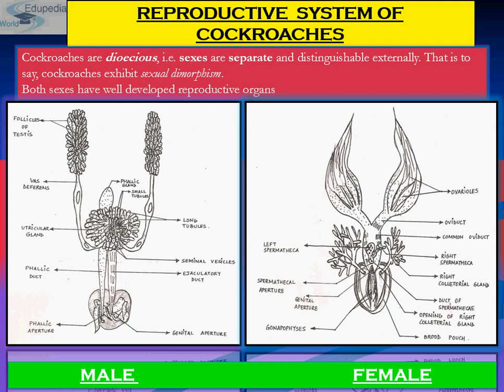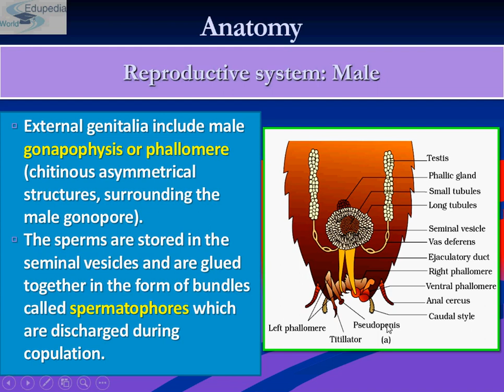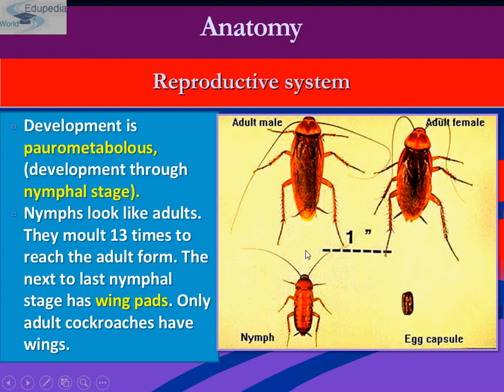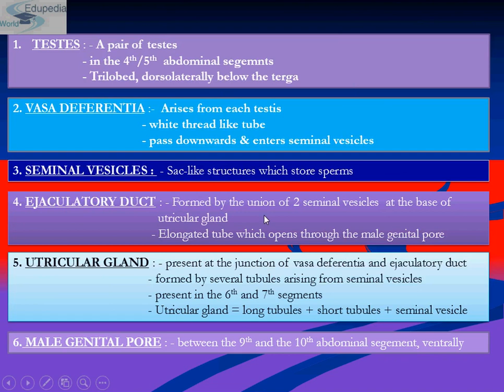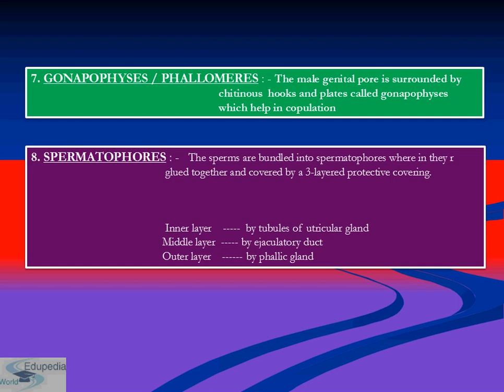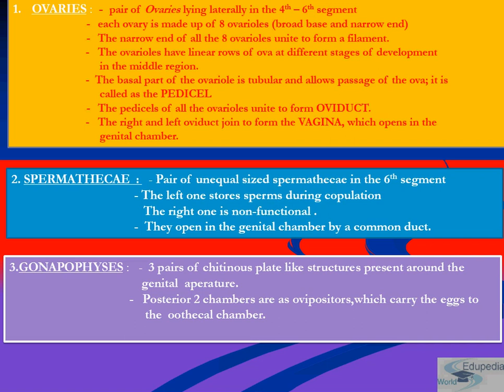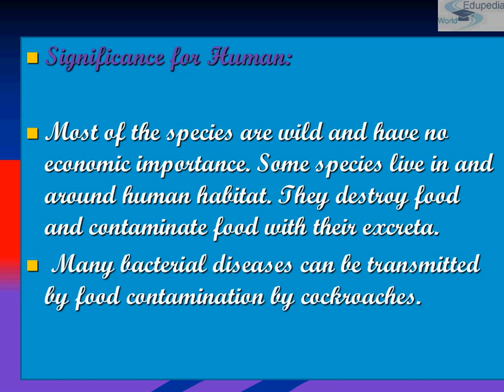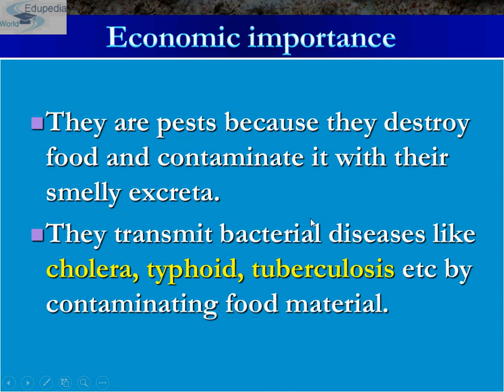Structural Organization In Animals | Cockroaches [Anatomy] (Contd..) | Respiratory System | Part 6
Zoology (Biology of Sciences) Grade 11: High School Learning;

~ Structural Organization in Animals  (Contd..)

# Cockroaches' Anatomy (Contd..)  : 00:00:05 - 00:32:47

   - Reproductive System (In Detail)
     * 2 Separate Sexes : Male & Female

     ~ Male Reproductive Organ
          -  They are dioecious
          -   Pair of Wings.
          -   Fourth to Sixth abdominal section.

          - 2 Large Ovaries
          - Each Ovary has 8 Ovarian containing a chain of developing
             Ova
     * Significance for Human
     * Excretory System

- Economic Importance of Cockroaches : 00:32:47 - 00:33:13

for more videos on Zoology (Biology of Sciences) Grade 11;